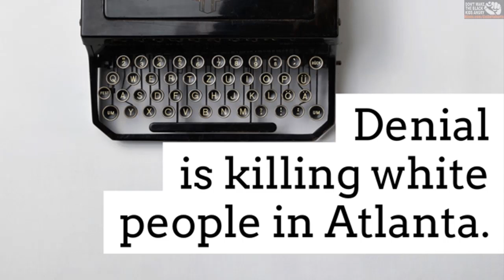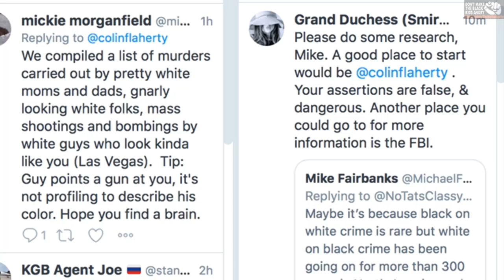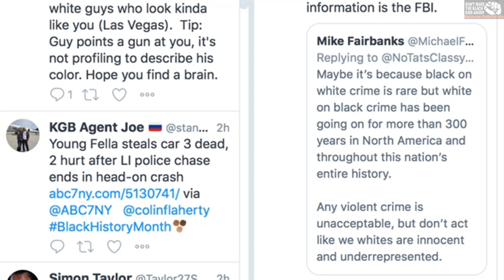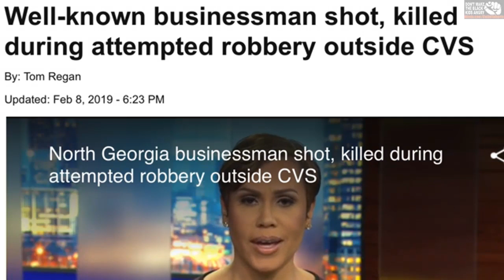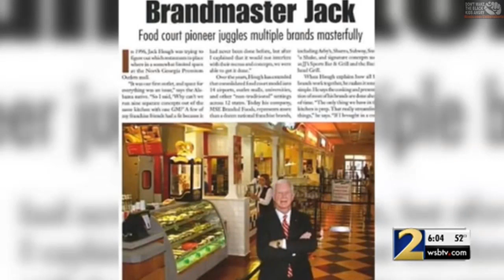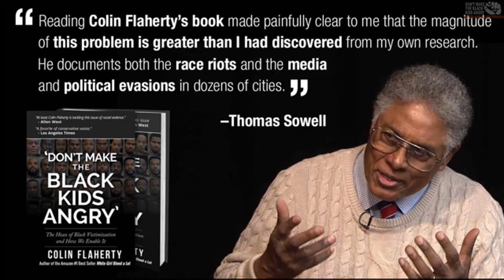Denial is killing white people in Atlanta.